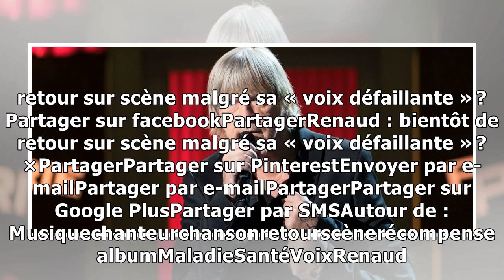Renaud : bientôt de retour sur scène malgré sa « voix défaillante » ?7/11/2018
La nouvelle va ravir ses fans. Renaud va faire son grand retour sur scène lors d'une soirée exceptionnelle. Reste à savoir si le chanteur, fraichement sorti de cure de sevrage, poussera la chansonnett...